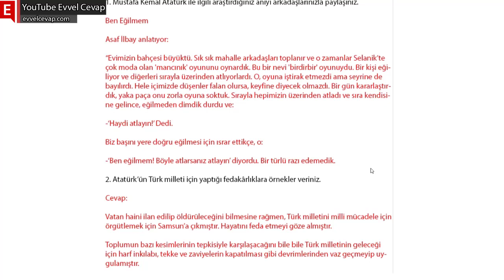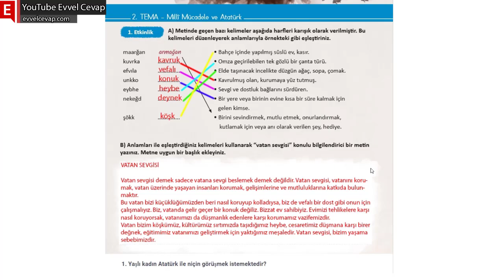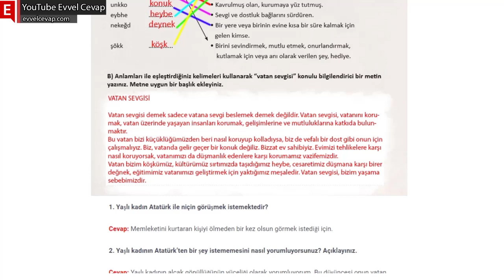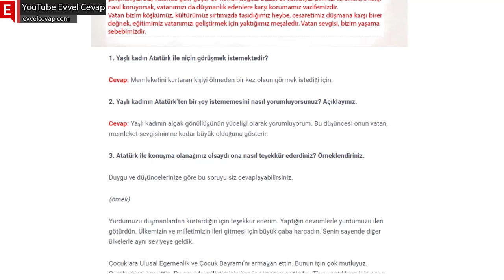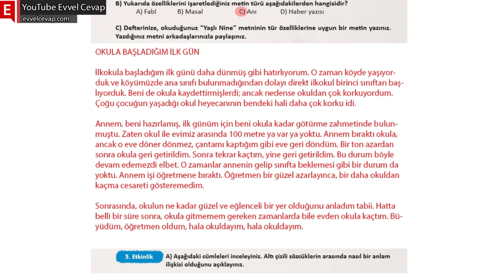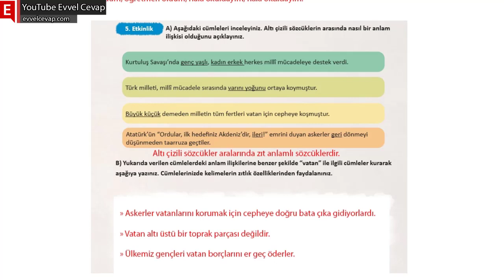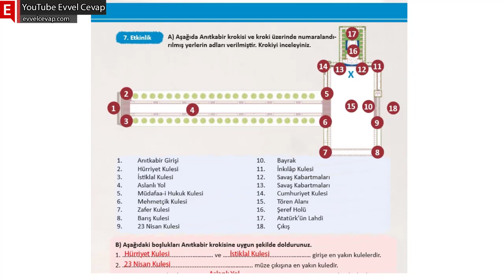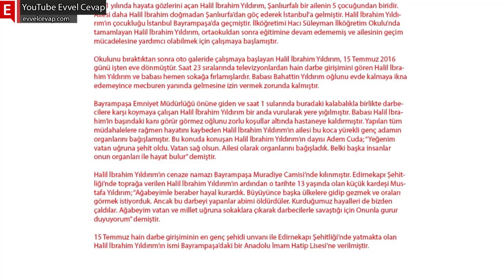Yaşlı Nine Metni Cevapları